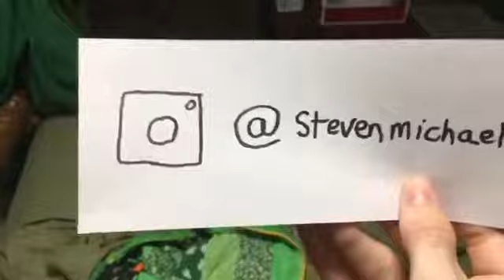Even when I have nothing to film, I still do it anyway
For this week’s upload I really didn’t know what to film, but that didn’t stop me from filming anything, more Roblox gaming and camper videos to come as well as the Canada trip.

Follow me at stevenmichaeltaylor